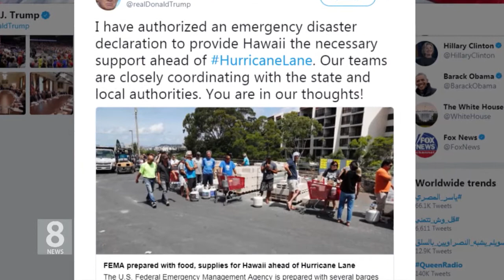08.23.18 KBS America News 허리케인 ‘레인’ 하와이 본토 상륙 임박